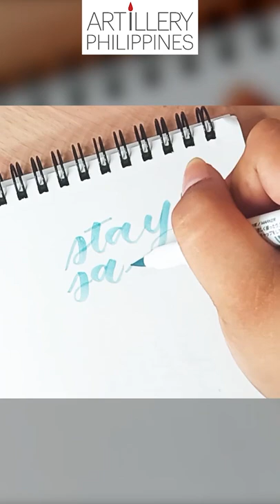Calligraphy Writing- Zebra Mildliner Brush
Sometimes the one holding you back from creating calligraphy is YOURSELF: "I don't have the right equipment," "my handwriting is bad," or "i have a busy schedule."

But at the same time, the KEY to conquering all these obstacles- IS YOURSELF as well!

It’s time to throw those negative thoughts that are holding you back because THIS IS THE DAY you’ll start improving for real.

ALL it takes is the FIRST STEP but if you don’t know where to begin…

We invite you to attend our FREE Brush Calligraphy Basics masterclasses happening EVERY WEEK on our Facebook page.

👉 Join and get all you need to get started with our brush calligraphy starter kit.

👉 Learn the SMART way with our curated drills and lectures by our talented mentors.

👉 Join a community of fellow calligraphers, make friends, get constructive criticism and enjoy calligraphy more than ever!

Interested? CLICK HERE TO RSVP to the next even